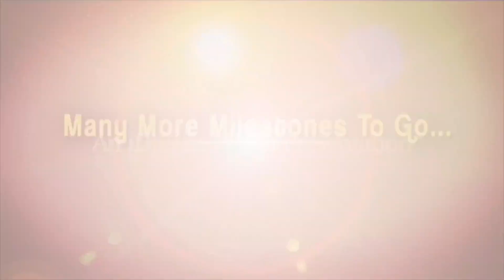Career Guidance after Intermediate | Engineering career guidance | Education Councillor Dinesh Kumar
Career Guidance after Intermediate | Engineering career guidance | Education Councillor Dinesh Kumar | iDream Campus